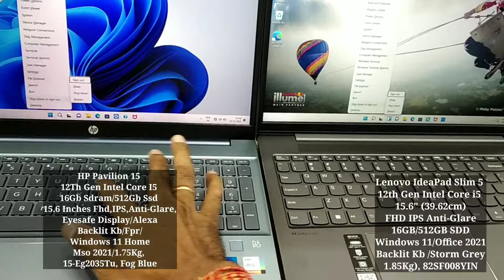hp pavilion vs lenovo ideapad slim 5 | hp vs lenovo laptops which is better | windows 11 booting spd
About Video
Compared Hp pavilion 15 eg2035tu vs Lenovo IdeaPad slim 5 Booting speed test

Important Links